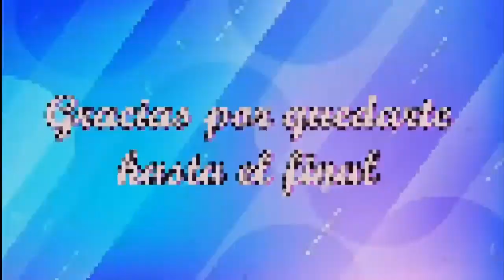NUEVOS LOOKS EN COLOR VERDE NEÓN PARA TODA OCASIÓN 2023!!!